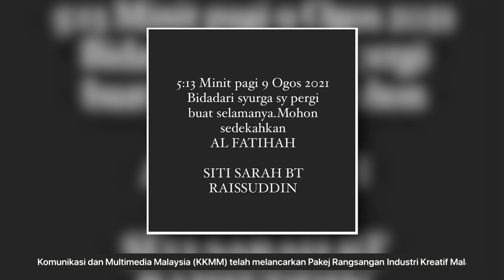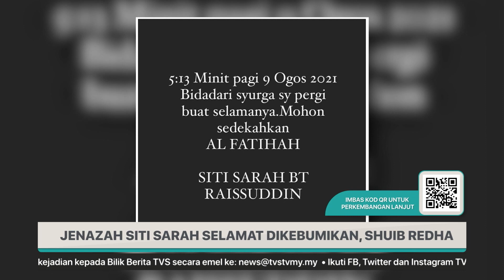JENAZAH SITI SARAH SELAMAT DIKEBUMIKAN, SHUIB REDHA